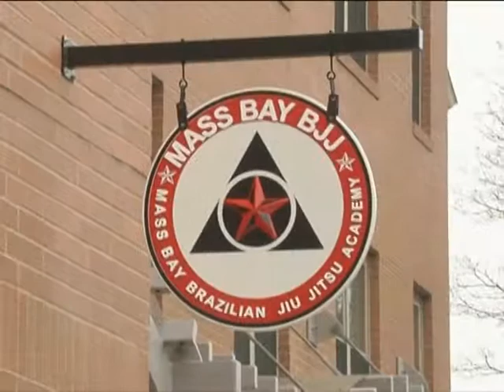Hyde Jackson Square Ribbon Cutting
Mayor Walsh celebrates the opening of 7 new businesses on the former site of the Blessed Sacrament Church, highlighting the value of the ReStore and Main Street Programs.